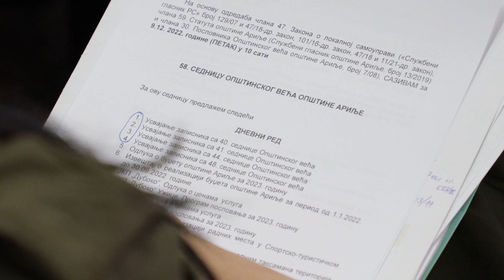Većnici usvojili odluku o budžetu opštine Arilje za narednu godinu